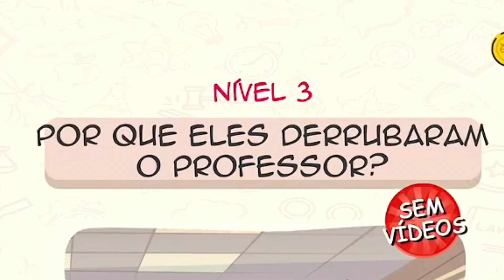Virei juíz e tenho que dar punições nos bandidos da cidade